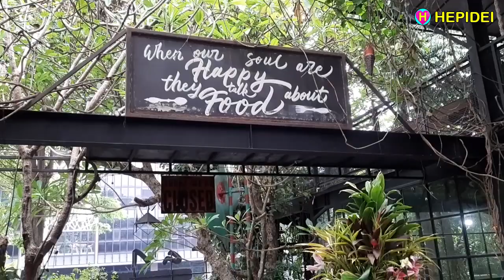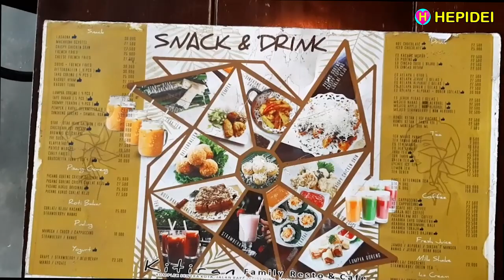KITIRAN RESTO & CAFE Tempat Nongkrong Keren di Bekasi, Indonesian Western Food, Street food, HEPIDEI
KITIRAN RESTO & CAFE Tempat Nongkrong Keren di Bekasi
Makanannya Enak, Tempatnya keren dan nyaman, Harganya Murah
Sentra Kota - Jatibening - Pondok Gede - Bekasi
Indonesian food - Asian Food - Western Food